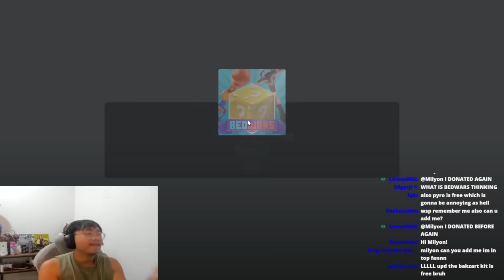Roblox Bedwars ADDED New OP LUCKY BLOCKS Items!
A new weekly update just came and Roblox Bedwars released NEW LUCKY BLOCKS Item that is SO BROKEN!